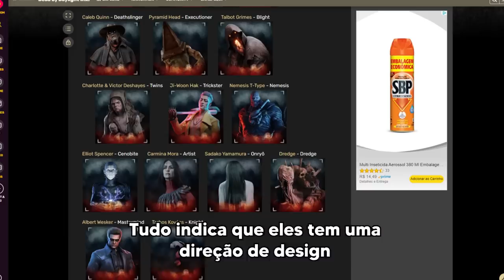A Behavior Está ACIDENTALMENTE Incentivando o CAMPING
Os últimos killers apontam que a behavior quer que você campe e isso nem é teoria. Como podemos resolver esse problema?!